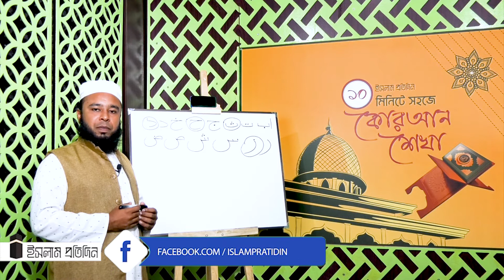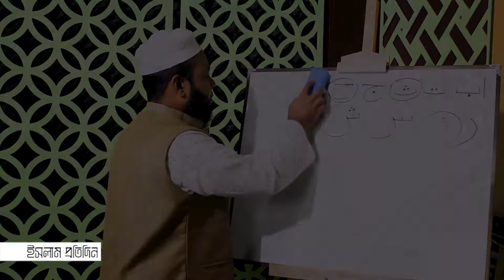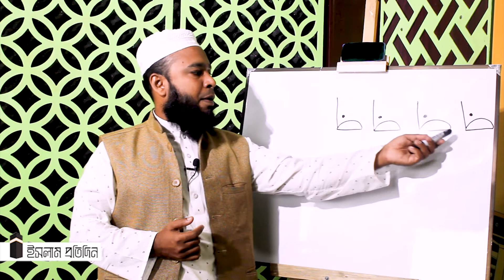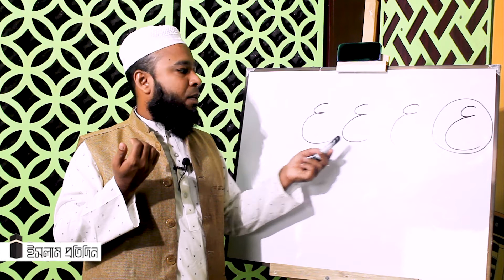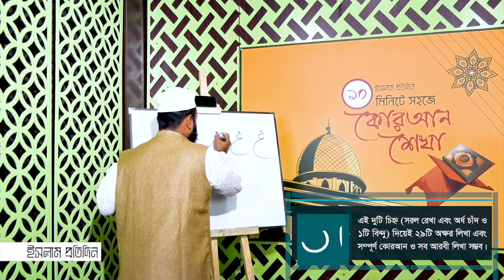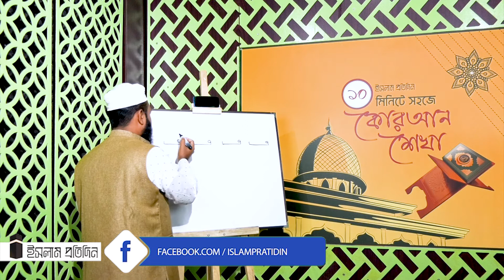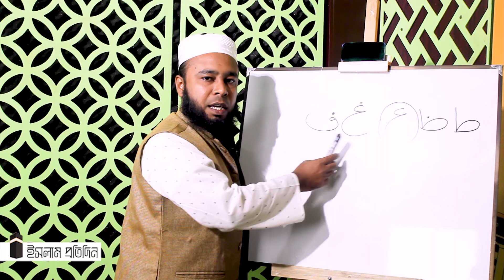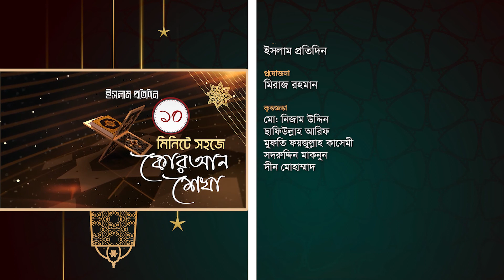২ দাগে আরবী ৪র্থ ৫টি অক্ষর লেখা ও পড়ার অনুশীলন। ১০ মিনিটে সহজে কোরআন শেখা। ক্লাস— ৫। Islam Pratidin